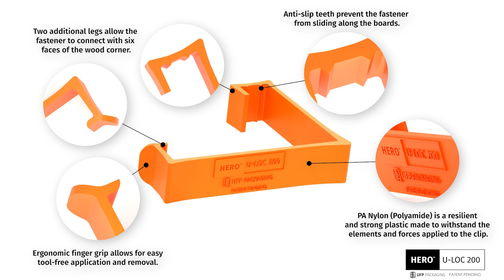U-Loc 200 Tool-Free Crate Connector | Safe and Efficient Crating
The U-Loc 200 crating system is a game-changer for businesses focused on safety, efficiency, and sustainability. Its design allows for tool-free assembly and disassembly, eliminating injuries from dangerous nail or staple guns and speeding up assembly. This easy setup and tear-down make it perfect for operations needing flexible, reusable crates that save time and resources while providing secure packaging. Its reusable fasteners and open-style design are ideal for frequent handling and transport. The ergonomic, hand-applied fasteners further enhance operational efficiency without sacrificing safety.

to learn more.